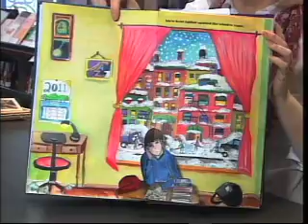Bookmaking Awards 2011